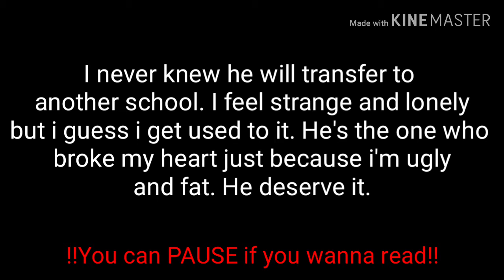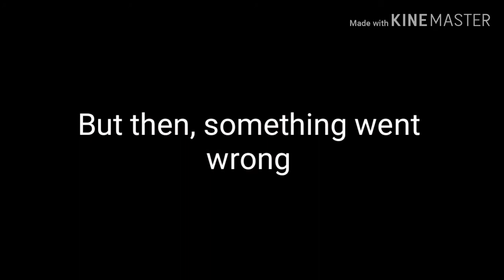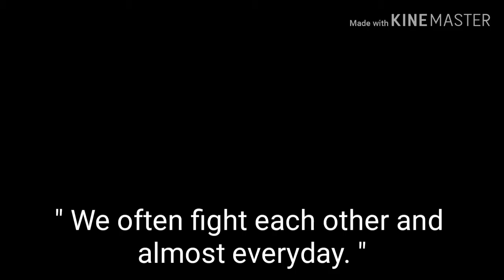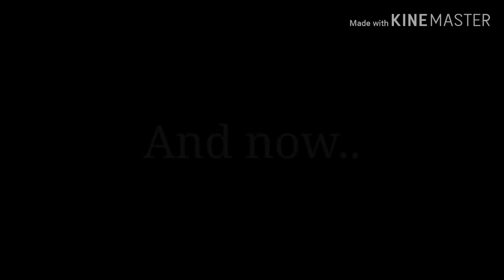intro for a new mini movie " Hey enemy' i love you ". (no thumbnail)|| itzMeH_MiA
And gratefully i can make a mini movie now. This intro can make you understand the mini movie that i will upload later. Thanks again for supporting me. Hopefully i can do much better than before. Bye and have a nice day~